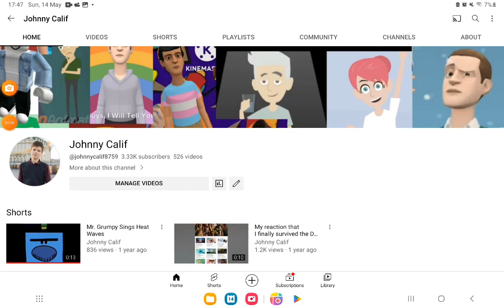Another new background